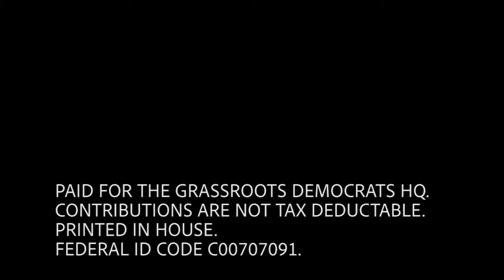HQ Vlog Week 5, Episode 2 (GDHQ reacts to DNC feat. Isabel)